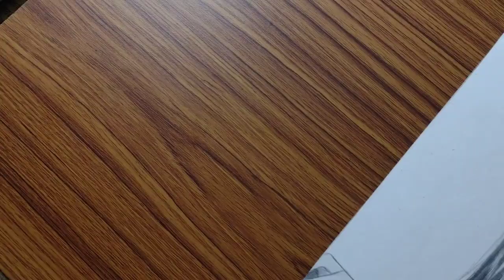How to Draw Komi-San | Anime Girl Drawing | SK Art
How to make Anime Girl